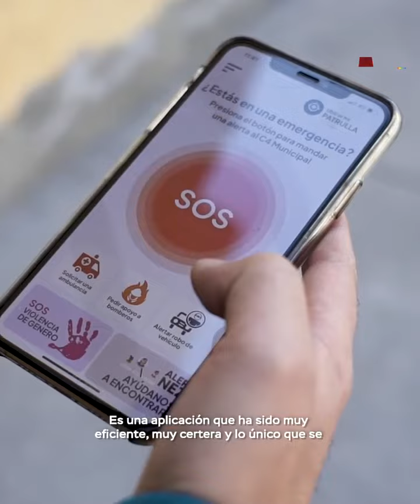Botón SOS en la App Neza Segura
Así se utiliza el botón SOS 🔴 de la App Neza Segura. Descarga la app y utilízala de forma responsable en caso de emergencias.